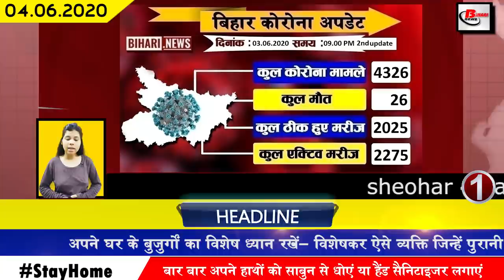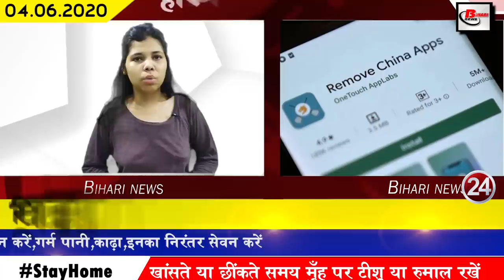Today bihar news of Bhagalpur,Samstipur,Sitamarhi,Darbhanga,Khagaria,Patna,Kaimur,BED,BMP,RJD & JDU.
Today daily latest 25 bihar news of all districts video in Hindi i.e.4th june 2020.
1. Number of Covid-19 affected in Bihar increasing day by day.
In Bihar, the number of Covid-19 affected is constantly increasing. By the second update released by the bihar health department last day, 230 new patients have been confirmed. After this, the total number of affected in Bihar has increased to 4326. Talk about the affected districts of the found cases.
 2.2525 patients recovered from Covid-19 in Bihar till now
In Bihar, cases of Covid 19 are continuously increasing, so far 84769 samples have been investigated in total. Of which 2025 patients have been reported to be cured so far. On the other hand, due to Covid-19, another person has lost his life in Bihar.
3. Chief Minister Nitishkumar unveiled the statue of George Fernandes
4. Entrance examination of b.ed college will be held on July 19
Due to Covid-19, the new date of conducting bed examination has been postponed for some time. As a result of which the examination will now be conducted on July 19, this time the examination will be conducted by Lalit Narayan Mithila University. Along with this, B.Ed entrance examination will be held in many districts including Patna Ara Chhapra Madhepura Muzaffarpur Darbhanga, where this examination will be conducted following the rules of social distancing.
5. Those returning to Bihar will get education for free
6. Increased chances of rain in some districts of bihar and heat will increase in some districts
Rain is expected in some districts of Bihar, according to the forecast of the Indian Meteorological Department, due to the low pressure area in the Arabian Sea, cyclonic storm is likely to prevail. Due to which Arwal\,Jehanabad,Siwan,Chhapra,Buxar ,Bhojpur, sitamarhi in Bihar and the city is expected to rain with strong thunderstorm, while the weather will be dry in 28 days till June 5 and the mercury is expected to rise rapidly during this time. The sky will be cloudy in many districts of the state and summer may also be seen in some districts.
7. The young man from Kaimur bended 24 barrels of iron in 1 minute and registered his name in the Guinness Book
8. Order issued to pay salaries of teachers who took to the streets only after work adjustment.
9. Chief Minister Nitish Kumar praised the villagers and the police force in this environment of Covid-19
10. People are hesitating to travel only after the start of flight service
There is no increase in the number of passengers going out of Bihar, domestic airline started in Bihar from May 25, in which people coming to Bihar have shown interest but the number of people going out of Bihar is very less is. According to the data, from 25 to 30 May 13062 passengers have traveled to patna while the number of passengers going out of Patna half of it.
11. The family of the former Chief Minister of Bihar is fascinated by the grain
12. DGP Gupteshwar Pandey arrives at BMP Quarantine Center
13. RJD will now celebrate Poor Rights Day on the date of virtual rally in lieu of BJP
14. Chief Minister Nitish Kumar made a special appeal to the people of Bihar
15. BJP constitutes 5-member team to make BJP's virtual rally a success
In this environment of Covid-19, assembly elections are due in Bihar this year, in such a situation, the Bihar government has started preparing in its own way. In the same sequence, on June 7, Home Minister Amit Shah is going to address the virtual rally, to make it successful, a 5-member team has been formed in the BJP team in Bihar, under which BJP State Vice President Rajendra Singh said while giving information It is said that the party has formed this team to reach out to the masses in a successful manner, which will handle the management of broadcasting at 72000 booths.
16. Jitan Ram Manjhi took to the streets for 8-point demand
17. Water Apple Fruits from Muzaffarpur
18. Nitish government spent thousands of crores to provide relief outside Covid-19
19. On the occasion of World Cycle Day, Tejashwi Yadav spoke in a shaire style
20. JDU leader Lallan Singh tells Tejashwi Yadav
21. Kejriwal praised the decision to send workers from Delhi to Sanjay Singh ne bihari workers
22. Jap chief Pappu Yadav in Kurnia told the government
23. Shock to SBI account holders
24. Remove Chinese App from google play store.
25. Mohammed Shami reveals the night spent with Mahendra Singh Dhoni